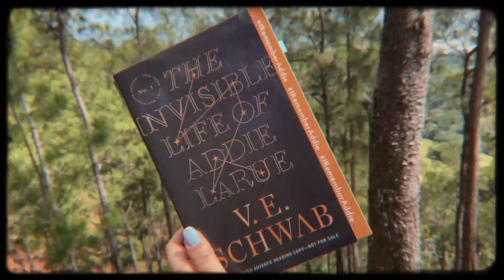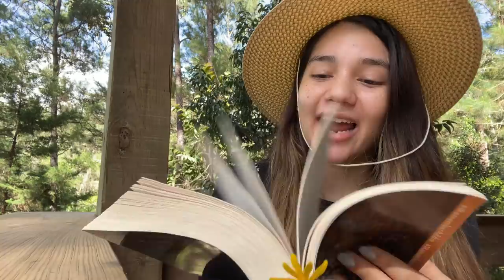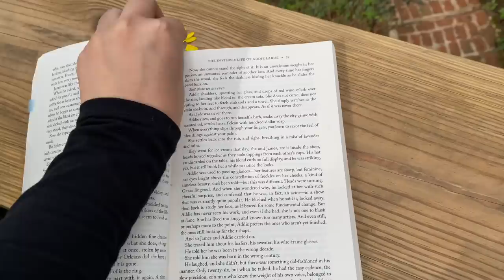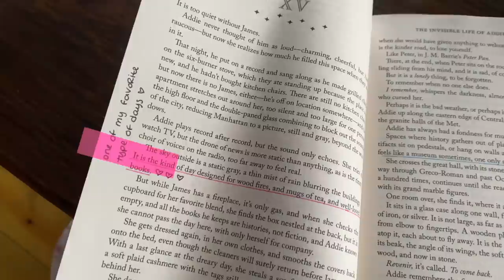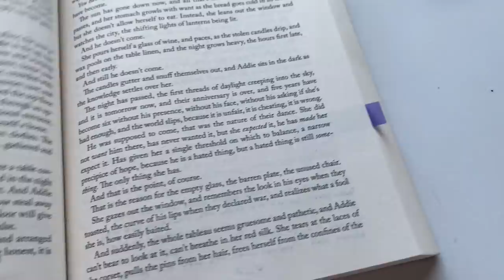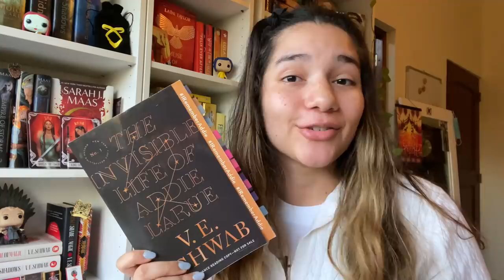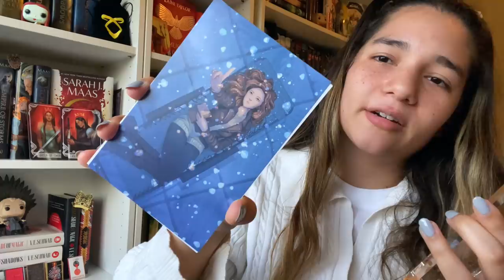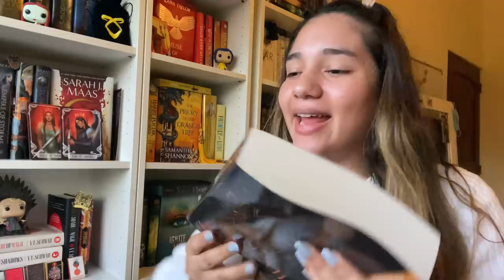a studio ghibli inspired vlog 🌤 new favorite book, my annotations and cozy vibes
I put a lot of heart and soul into it so I really hope you enjoy u_u I spent the weekend up in the mountains with my family where I got to live my studio ghibli fantasy~ appreciating the beauty in the little things, breathing in the fresh air and enjoying the sweater weather, perfect for reading and some hot chocolate ☕️🍓

I hope you guys have been staying healthy and taking it easy, seeing the beauty in the mundane and reminding yourself to breathe every now and again 💛✨

thank u for watching and for being here!! i love u very much

isabella

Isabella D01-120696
4624 NW 74th Ave, Unit 4
Doral, FL
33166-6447